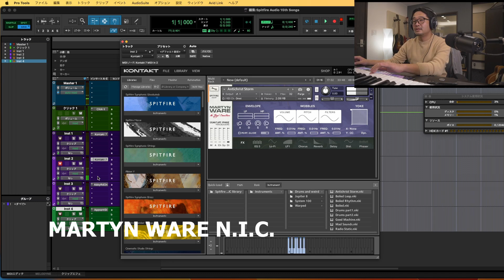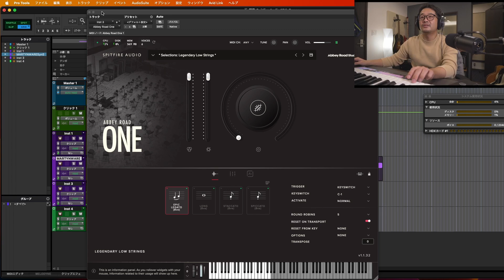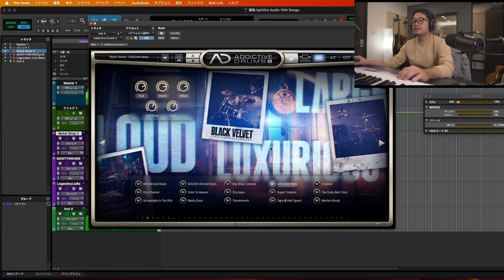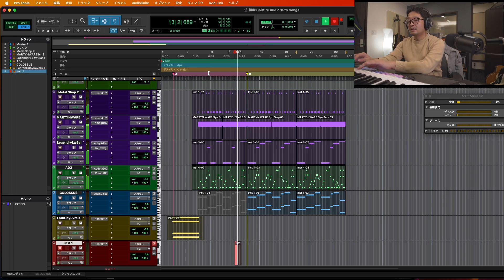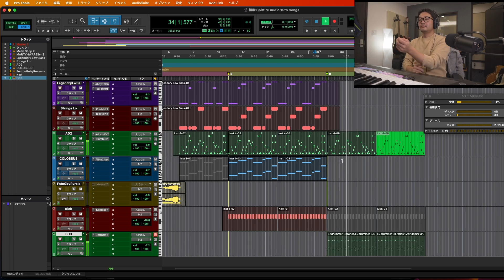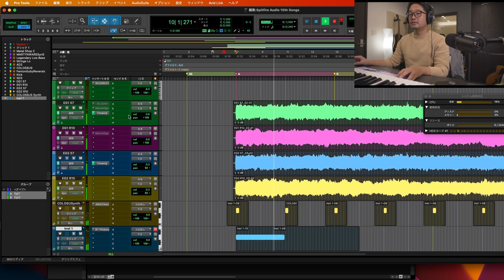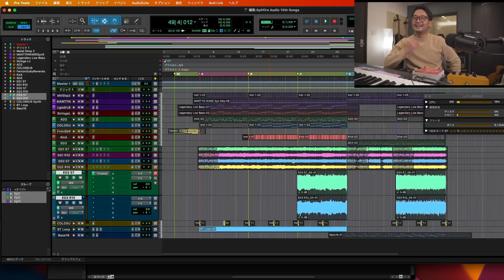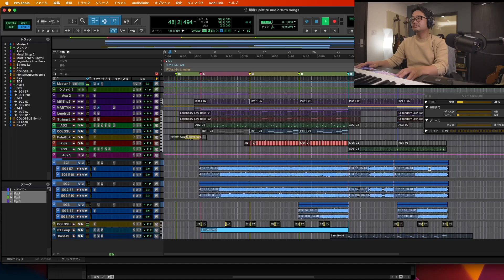Spitfire Audio から謎の箱が届きました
Spitfire Audio 15周年記念企画です！

MARTYN WARE N.I.C.

00:00 Spitfire Audio 社から謎の荷物が届きました
01:10 送られてきたライブラリを確認します
01:12 ALBION - VOL.2 / LOEGRIA
03:10 MARTYN WARE N.I.C.
04:08 ABBEY ROAD ONE: LEGENDARY LOW STRINGS
05:12 作曲開始
12:20 エレキギター録音
18:23 曲が完成！
20:05 おわりに

ヤマノススメサードシーズンOST絶賛発売中！

作曲家アレンジャーギタリストのyamazoです。
毎週末22時半頃から配信してます。
※アーカイブ公開は一定期間公開ののち、メンバー限定動画となります。